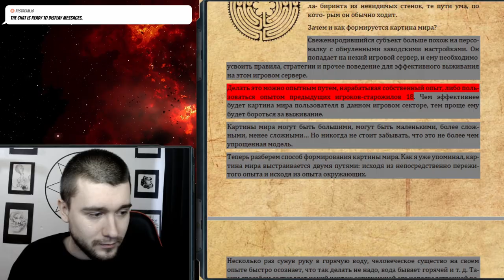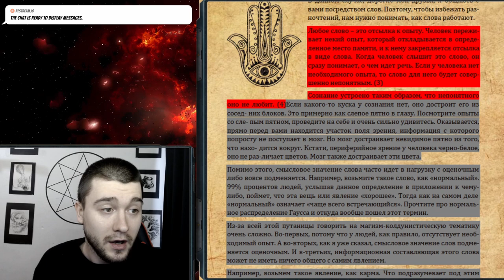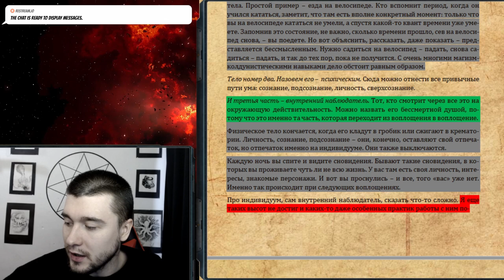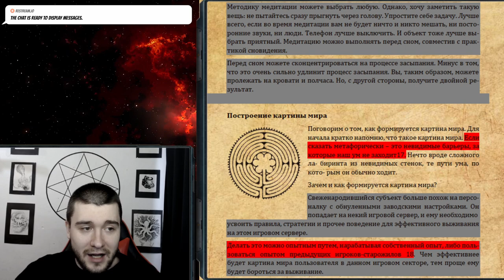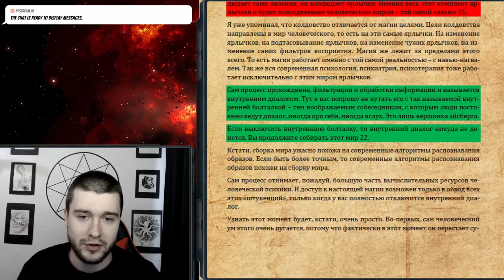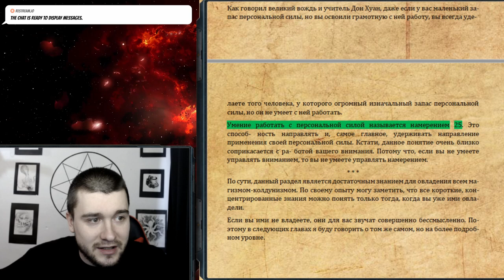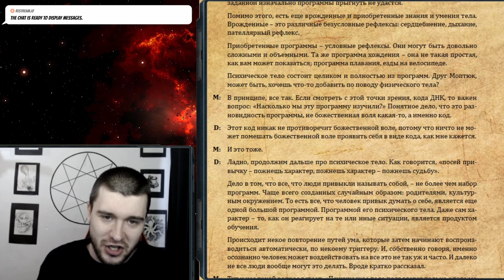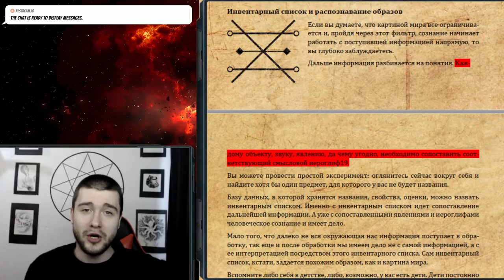Разбор книги "Вестников Хаоса". Гой Гая.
Сегодня в нашей развлекательной программе разбор книги Вестников Хаоса "Введение в магизм-колдунизм". Книга принадлежит Дучу и Маптюку